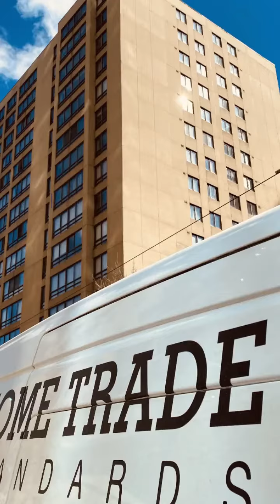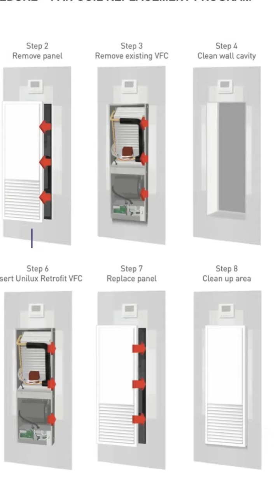When Should I Replace My Condo HVAC? (Fan Coil Edition)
Condo HVAC units in the older high rise buildings require part replacement over time due to rust, corrosion, and wear and tear.

If your Fan Coil Unit is over 20 years old, you may no longer benefit from repair and part replacement because a complete replacement will be more cost-effective compare to repair costs of an outdated Fan Coil Heating & Air Conditioning system.

Condo Fan Coil Replacement & Retrofit Costs may vary from one building to another. Every condo is unique and every unit has a particular replacement specification.